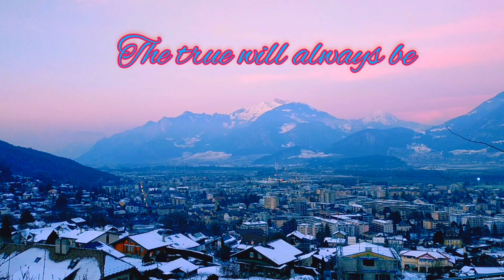The True Will Always Be - Pat Metheny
Music: "The True Will Always Be" from the Pat Metheny's studio album "Secret Story" - 1992

Pat Metheny – guitar
Will Lee – bass guitar
Armando Marçal – percussion
Naná Vasconcelos – percussion